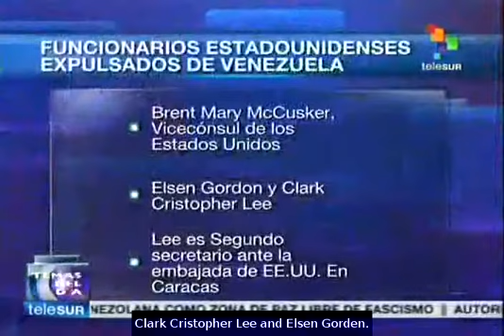Three US diplomatic officials expelled from Venezuela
The Minister of Foreign Affairs of Venezuela, Elías Jaua, stated that Brent Mary McCusker, Elsen Gordon and Cristopher lee are the three US diplomatic officials who were expelled from this country. teleSUR